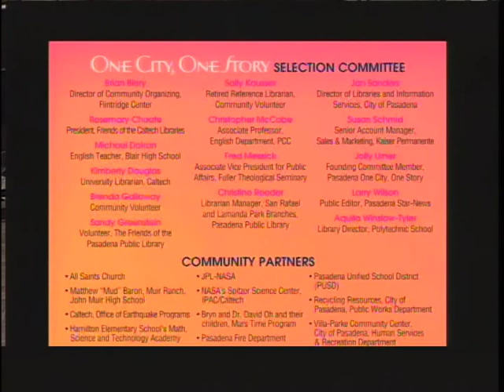2013 One City, One Story - Age of Miracles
Luminous, haunting, unforgettable, The Age of Miracles is a stunning fiction debut by a superb new writer, a story about coming of age during extraordinary times, about people going on with their lives in an era of profound uncertainty.